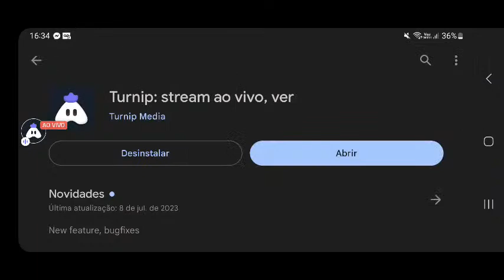English PK XD : 👍 Good stream | Playing Solo | Streaming with Turnip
Hey folks! Watch me play PK XD!

Today I am streaming pkxd. Other popular games:
PUBG Mobile
Garena Free Fire
Among Us
Call of Duty Mobile
Fall Guys
Fortnite
Roblox
Minecraft